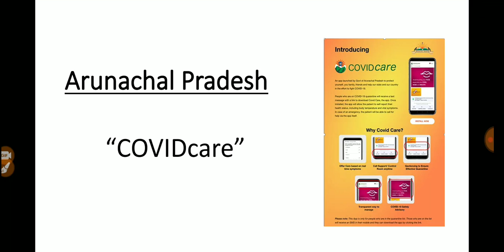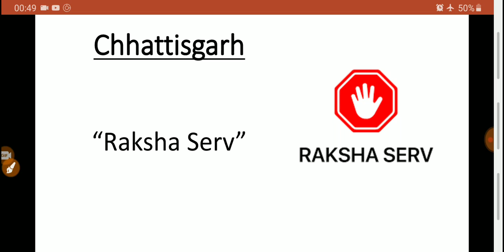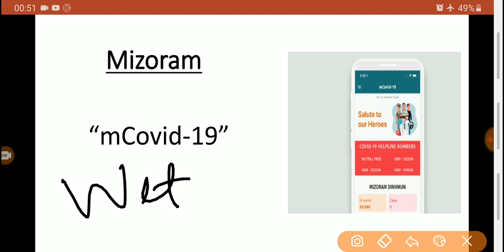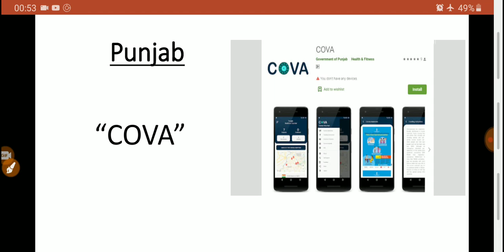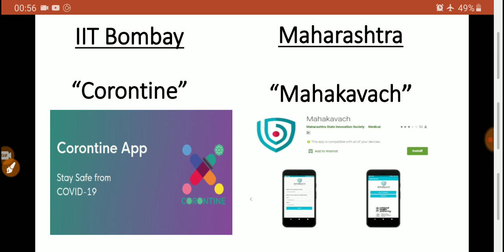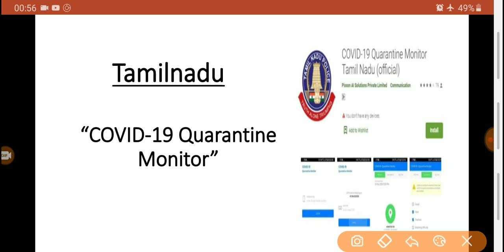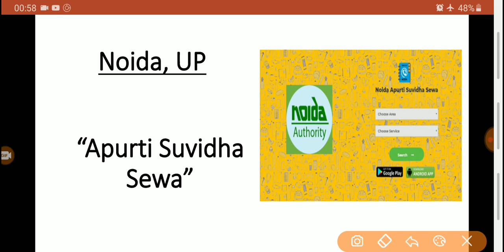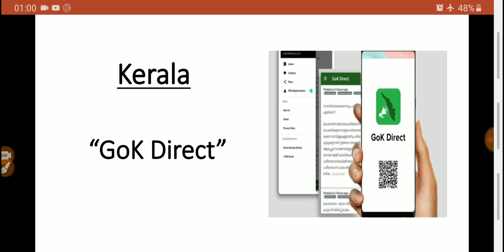Top 15 APPS Launches by India-COVID 19 | SSC-CGL 2020| IBPS |RRB NTPC | SBI |Other Exams| Most Impt.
All APPS Launches by India-COVID 19 | SSC-CGL 2020 | IBPS |RRB NTPC | SBI |Other Exams | Most Impt.